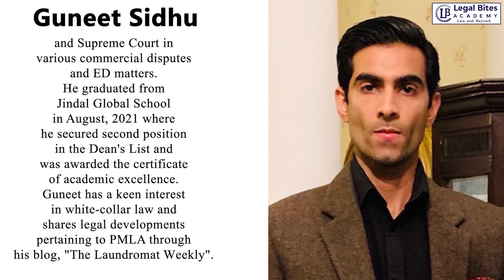Legit Affairs with Mayank Shekhar | EP-03 | Ft. Adv. Guneet Sidhu & Adv. Pushpendra Singh Bhadoriya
This episode of Legit Affairs with Mayank Shekhar features Mr. Guneet Sidhu and Pushpendra Singh Bhadoriya, Advocates at the Chambers of Joshi & Singh. The episode discusses the challenges faced by young professionals in the field of law. It guides young law students on how to start a career and what are the areas on which they need to focus to gain better career opportunities. This episode also emphasises the rights of third parties under the Prevention of Money Laundering Act, 2002.